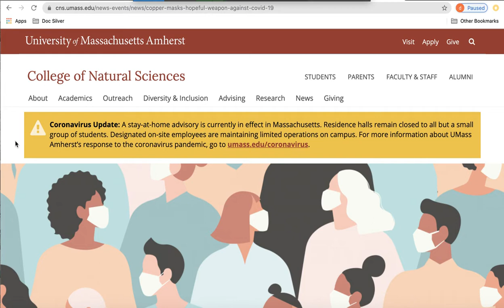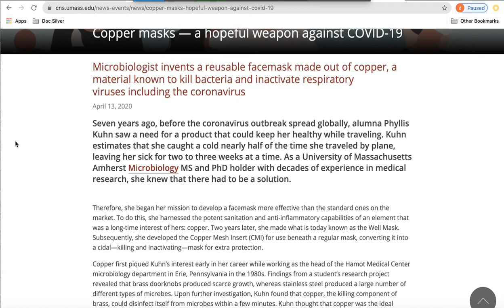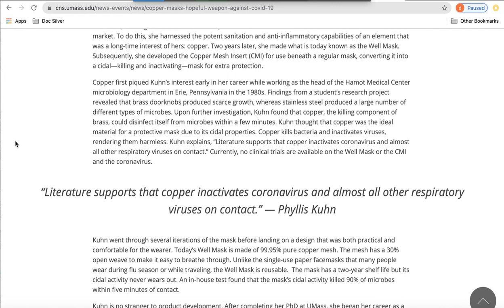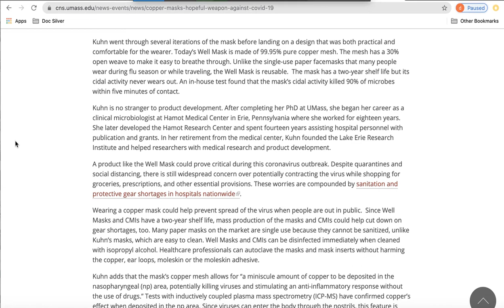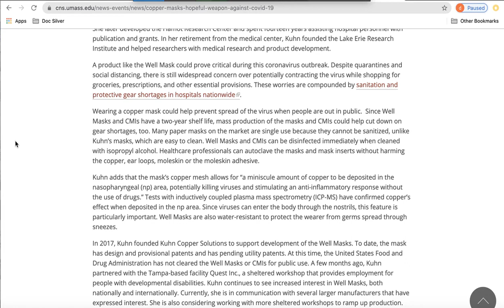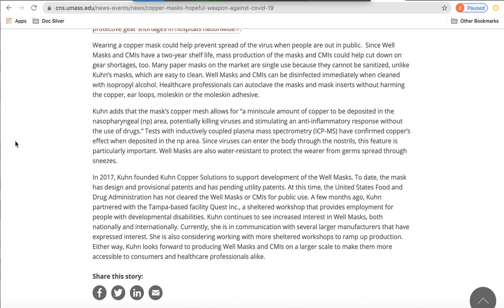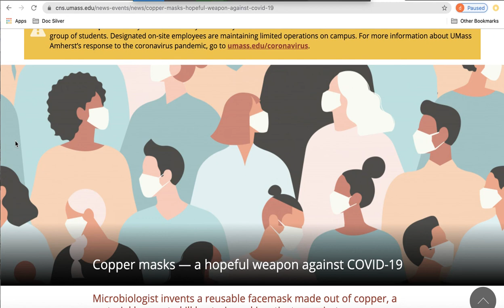Microbiologist Discovers Copper Face Mask's, Cidal Activity Killed 90% of Microbes Within 5 Minutes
Does copper kill microbes? Microbiologist Discovers Copper Face mask's Cidal Activity  Killed 90% of Microbes within 5 minutes. Dr. Kuhn is featured in the University of Massachusetts Amherst College of Natural Sciences article about her discovery that copper can have profound effect on human health, by protecting us from colds and flues.